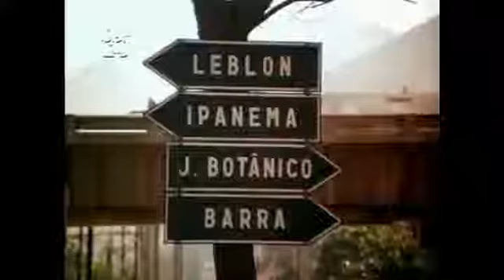Ruas nos anos 70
Kombi Lovers